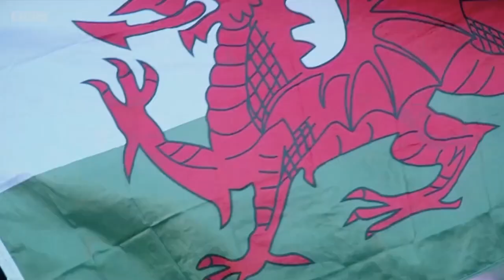THE BLUE STONES EURO 2020 SPOT FROM BBC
"Spirit" TV spot from the @wasafibet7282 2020 Tournament courtesy of @BBC. Just in time for our HIDDEN GEMS UK/EU WORLD TOUR announcement!